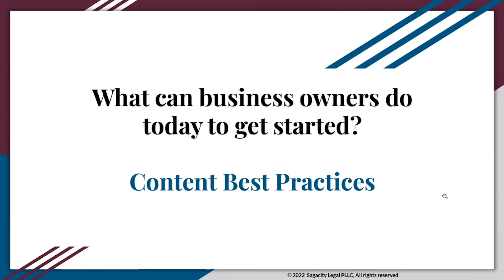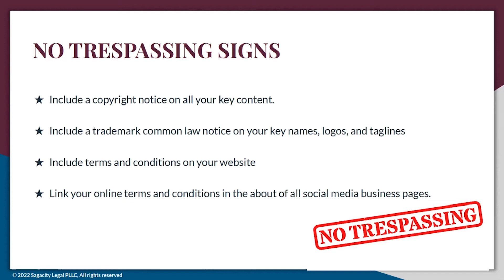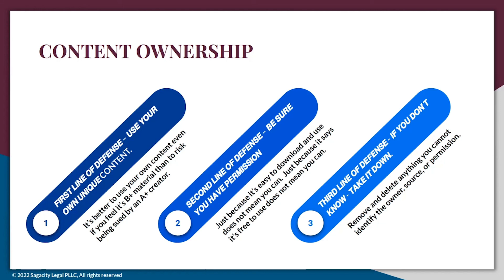Episode 5 - Proven Ways to Secure Your Digital Content (The BEST Advice for Entrepreneurs)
If you're an entrepreneur, then you know that your work is your lifeblood. Protecting your content is essential to protecting your business - watch this video for the best advice on how to do just that!

As an entrepreneur, one of the most important things you can do is to protect your content. Whether it's a blog post, video, eBook, photo, or any other type of content, taking steps to secure it is key. There are a number of ways to do this, and in this video, I'm going to share some of the best methods with you.

So whether you're just starting out or you've been in business for a while, pay close attention to the advice in this video. It could save you a lot of trouble down the road.

The video series can be found at my playlist entitled:  “The Top Secrets to Protecting Your Uniqueness by Attorney Randi” that can be found here:

Let me know if you have any questions, drop them in the comments, or reach out directly to me

The information contained on this YouTube Channel is intended for general informational purposes only.